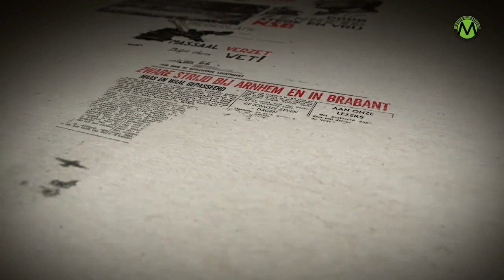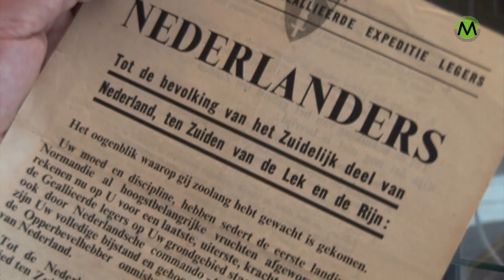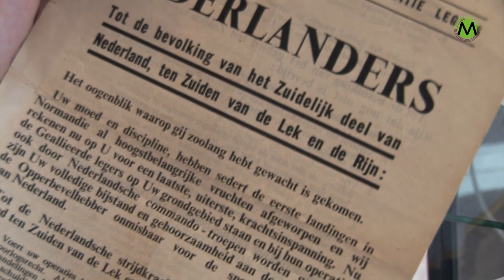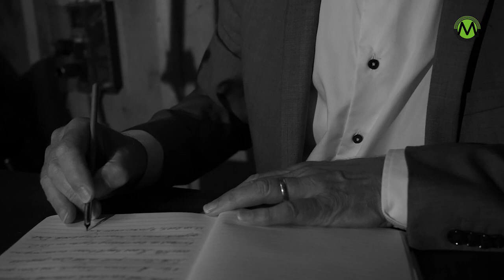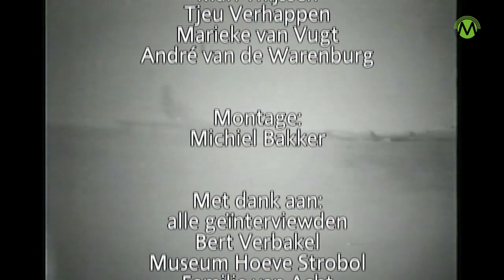Aflevering 4 Sint Oedenrode in de Tweede Wereldoorlog De bevrijding van Rooi